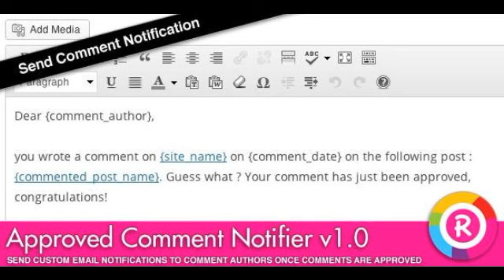Preview Approved Comment Notifier WordPress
Live Demo Automatically send email notification to comment author after comment approval
Approved Comment Notifier is a great way to keep your visitors connected wit...

      , Software Version
         : WordPress 3.5, WordPress 3.4, WordPress 3.3, WordPress 3.2, WordPress 3.1, WordPress 3.0, Other

      , High Resolution
         : No